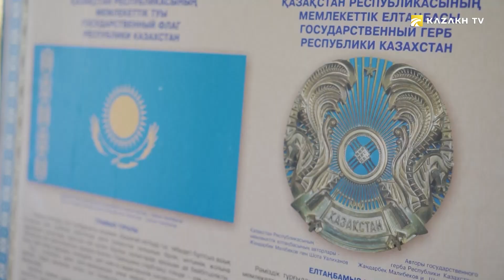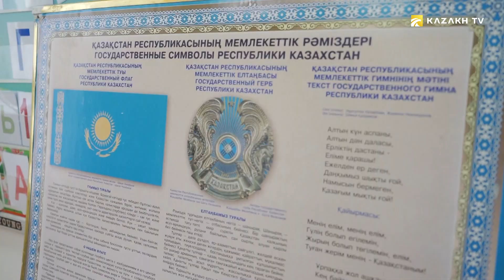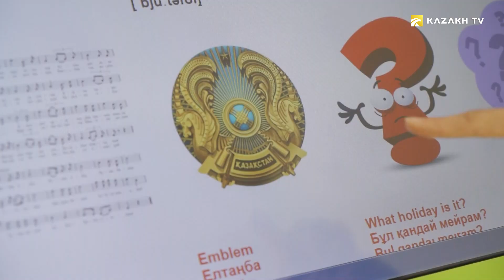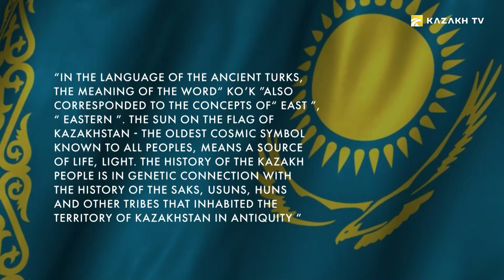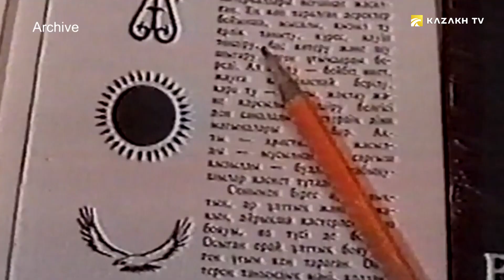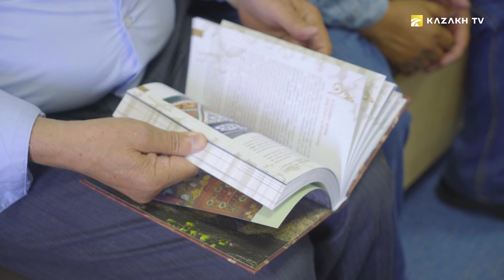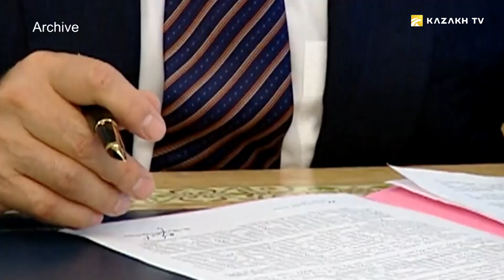4 маусым – ҚР мемлекеттік рәміздері күні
Өмірдің өзі мереке №10
Бағдарламада отандық балабақшада ҚР мемлекеттік рәміздері күніне арналған ашық сабақ көрсетіледі. Мақсаты – балаларды отанды сүюге баулу.